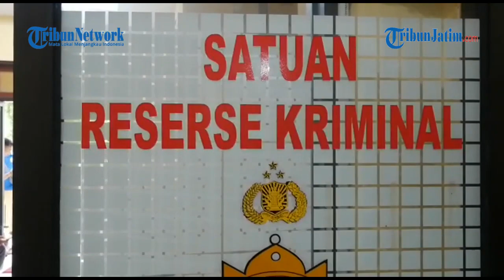INILAH SOSOK PEMBUANG MAYAT BAYI, yang Ditemukan Dibungkus Kresek oleh Pemulung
VP : EDY

TRIBUNJATIM.COM, SITUBONDO - Setelah seminggu, akhirnya Kepolisian Resort Situbondo, berhasil mengungkap dan menangkap terduga ibu kandung yang membunuh serta membuang bayinya di jalan Raya Tembus, tepatnya di utara Yayasan Al Amin, Desa Sumberkopak, Kecamatan Panarukan, Jumat (03/02/2023).

Penangkapan terduga ibu kandung bayi malang yang ditemukan dibungkus plastik kresek oleh pemulung, berinisial CAP, warga Kelurhan Mimbaan, Kecamatan Panji ini, dipimpin langung oleh Aipda Febriantoni

Penulis: Izi Hartono | Editor: Januar